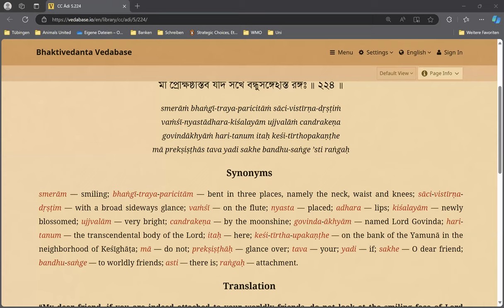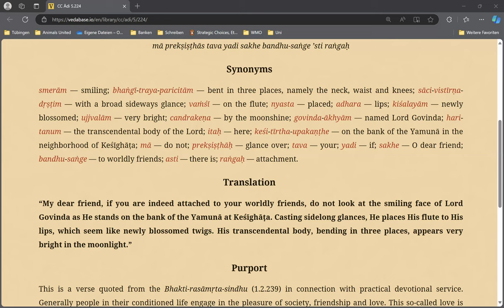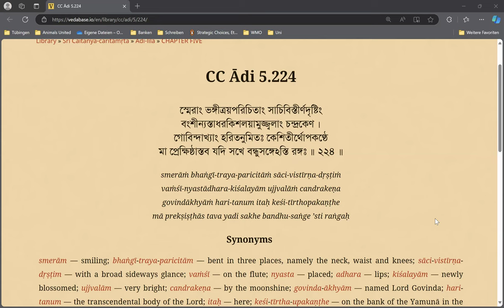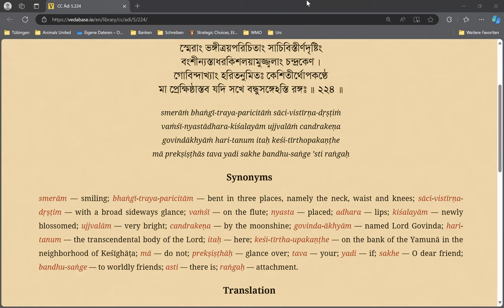Indirect language of Love - Life in Vrindavan!